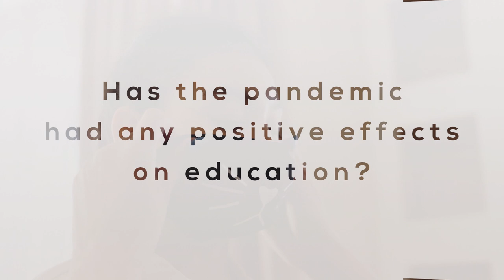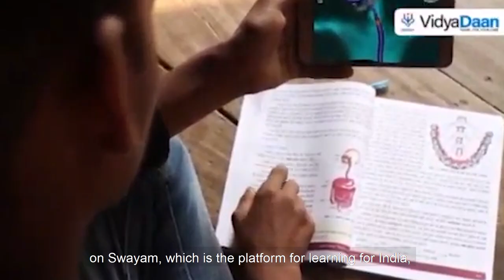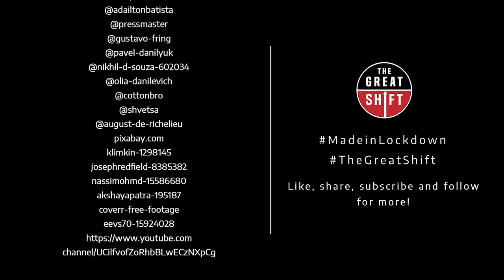Is online learning effective? | Manju Balasubramanyam | The Great Shift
We've all heard that the Pandemic has disrupted the functioning of the education industry - the students are all at home! But is this actually a good thing for the world?

Today on the The Great Shift, we speak with one of India's best teachers, Manju Balasubramanyam, Principal of Delhi Public School Bangalore - North, who tells us that the pandemic has forced schools to rethink how they are teaching and this has been greatly beneficial for everyone - students, teachers and parents!

Has the forced shift to online learning been helpful to you or someone you know?

Special Note: Though we would like to get clearer interview footage, sometimes that is just not possible due to low-bandwidth connections. However, we are grateful for and respectful of the time we get to interact with our guests on The Great Shift, so we try our best to make up for choppy footage by adding high quality visuals and smooth tunes that enhance the viewing experience. We just wanted to address any elephants chilling in the room, hope you enjoy our videos nonetheless!

Producers: Aditya Goel, Raghav Murali
Executive Producer: Rahsaan Noor
Co-Producer: Priyanka Kumar
Editor: Aman Shaikh Raju
Assistant Producer: Mohan Goel

Mrs. Manju Balasubramanyam, Principal, Delhi Public School Bangalore - North

-- About Mindist Media --
Aside from a variety of fictional content, we provide creative solutions for behaviour management challenges. We have handled creative productions globally. We are an entertainment company that uses music, film, dance and gamification to make human stories entertaining, relatable and educational.

The Great Shift remains a neutral platform for the purpose of engaging fruitful dialogue across topics.